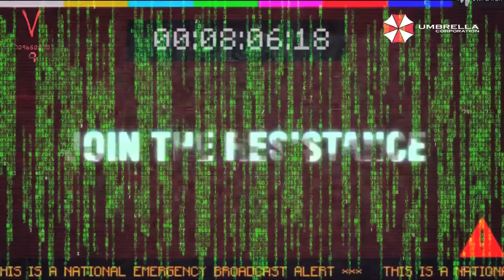FLASHING REPTILIAN EYES HD!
The transparent eyelid anomaly is a very frequent failure in reptoids.
This is a video analysis of ITs eyes shapeshifting to reptilian eyes, right on your face in HD!

The eye anomalies only last just a few frames...
Only can be seen in the live broadcast.
After the live feed, all anomalies are cut off by the broadcaster...
Stop looking for a few frames, that there are not in the video you watched over and over coz isn't live broadcast...

Reptilians using liquid crystal holographic technology, Hybrids and Clones have been placed in strategic places to accomplish the NWO Agenda.

Wake Up!

This is an amazing hologram failure on HD!

They Live!

I do not want Reptilians/Insectoids nor other Shapeshifter nor whatever other negative entities to derail/negatively influence the discussions in the comment section of this or any other of my videos.
I do not want Reptilians/Insectoids nor other Shape shifters nor whatever other negative entities to negatively influence humans to do any of the above mentioned for them, whether them being unaware of being influenced or being servants.

By Marinodelfino.
London, February 2016.